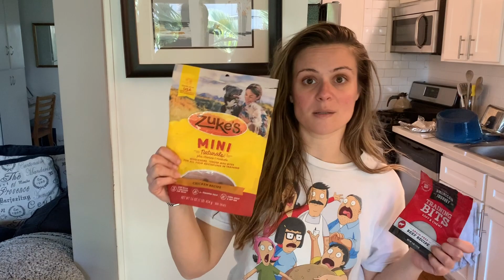FORTUNATO THE DASCHUND CHOOSES BETWEEN AMERICAN JOURNEY TRAINING BITES AND ZUKES DOG TREATS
My puppy Fortunato tells us which treats he likes better in his new show, FORTUNATO'S PRODUCT TRIALS!!!